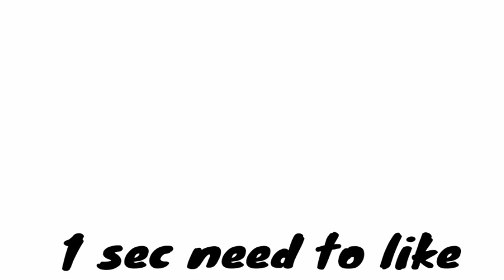🔥February 2021 New Update in Coc - Lunar Update Full Info in Clash of Clans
VIDEO TITTLE

In this video I explained the new update coc  topics I coverd are coc 2021 new update in February 2021 which is also known as lunar update in coc I also coverd some upcoming hero skins in coc (concepts) and upcoming war Scenery (concepts) watch till end to understand all things written here

1) Clash Of Clans New Updates
2) 2) Coc 2021 February Update
3) 3) coc town hall 14 Update
4) 4) coc 2021 clan games rewards
5) 5) Coc February 2021 GoldPass Heroes Skins
7) 7) Coc February GoldPass Heroes Skins

•DISCLIMER
•If you are thinking I used your content please notify me I will remove your contain and please don't give any type of copyright claim or strike you know a lot of hard work need to make one video I hope you are understand